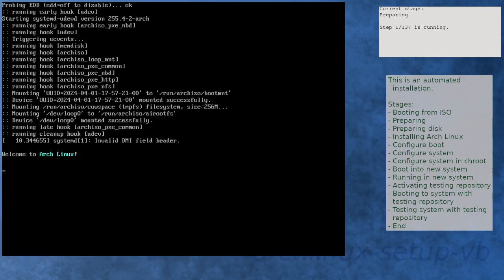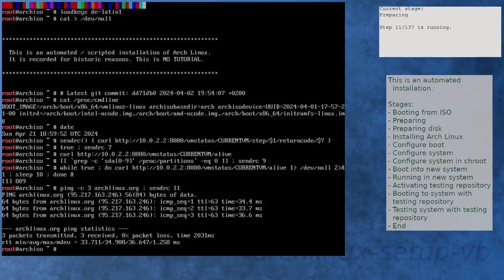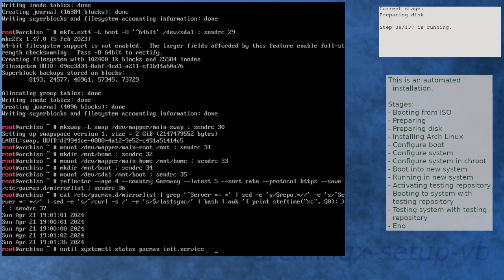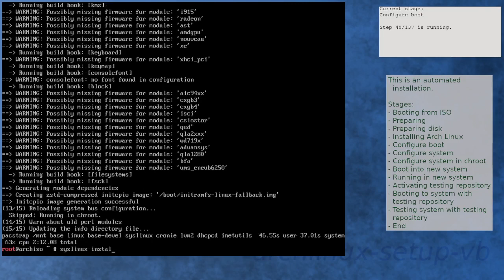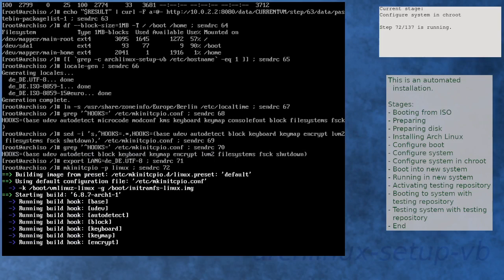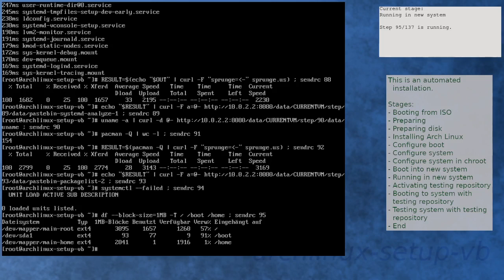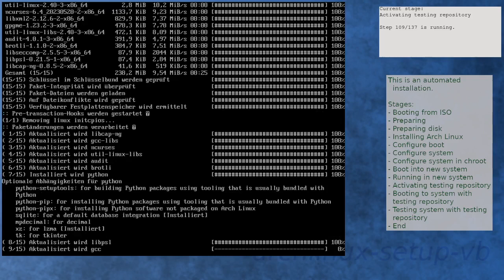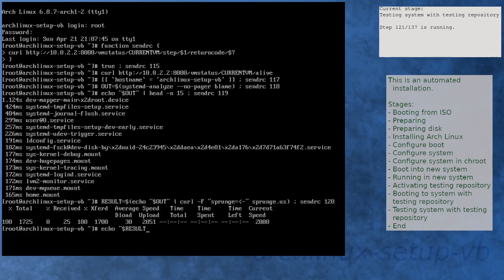Arch Linux installation recording to kernel 6.8.7-arch1-2 (testing)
Summary:
[00:00] Booting from ISO
[00:51] Preparing
[01:46] Preparing disk
[03:23] Installing Arch Linux
[05:38] Configure boot
[05:56] Configure system
[06:41] Configure system in chroot
[08:18] Boot into new system
[09:09] Running in new system
[10:24] Activating testing repository
[11:53] Booting to system with testing repository
[12:36] Testing system with testing repository
[13:46] End

Kernel details:
6.8.2-arch2-1 (ISO)
6.8.7-arch1-1 (after installation)
6.8.7-arch1-2 (after enabling [testing])